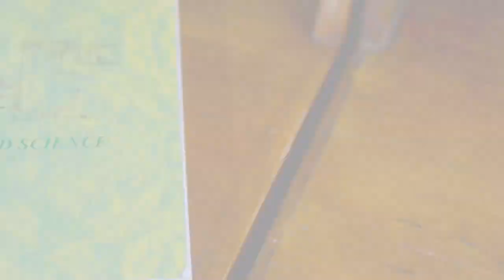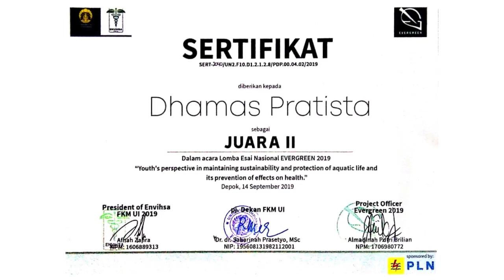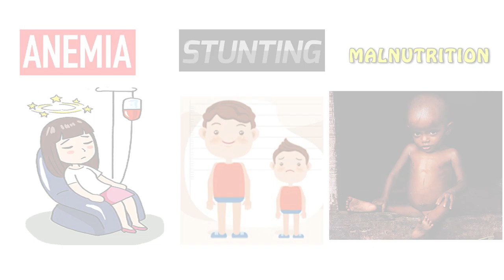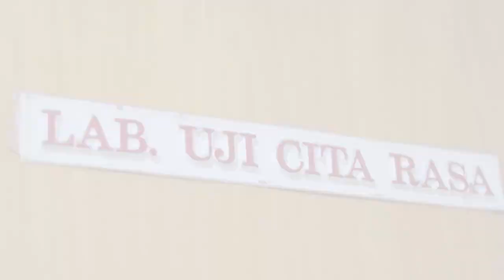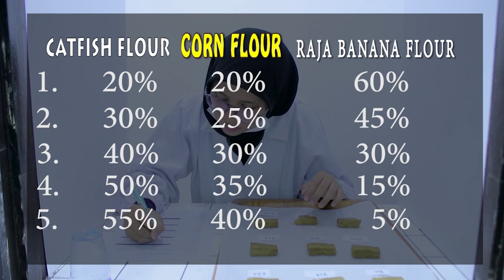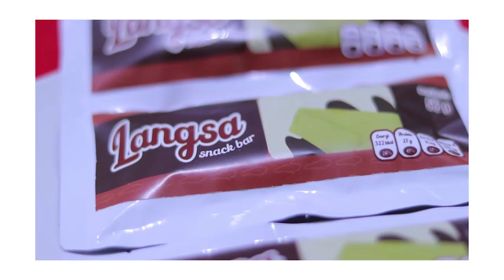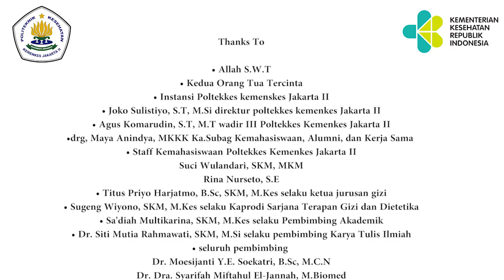MAWAPRES POLTEKKES KEMENKES JAKARTA II 2020 - SNACK BAR "LANGSA"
Dhamas Pratista, merupakan perwakilan mahasiswa berprestasi Poltekkes Kemenkes Jakarta II dengan mengusung hasil penelitian yang berjudul "Pengembangan Snack Bar Kaya Zat Besi Dari Lele, Jagung, dan Pisang disebut  "Langsa" Sebagai Alternatif Untuk mengatasi Anemia".